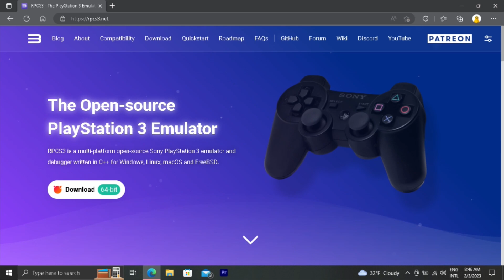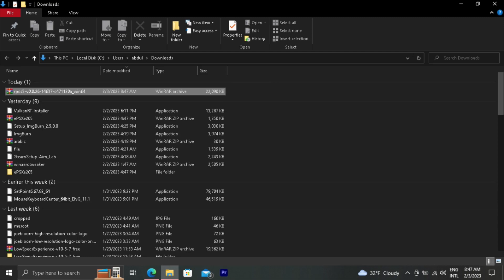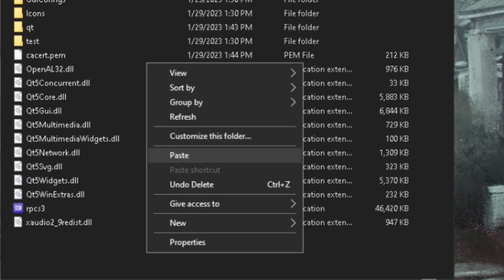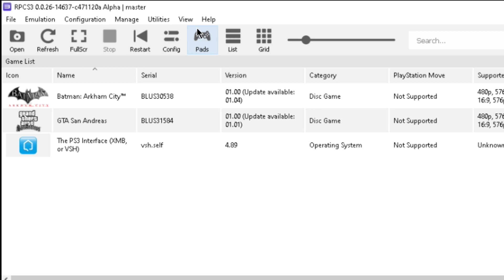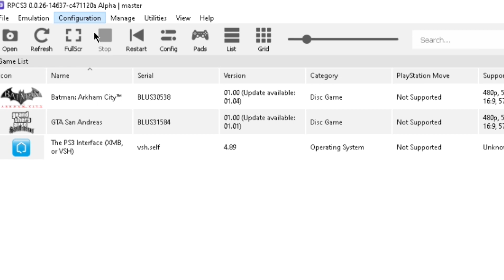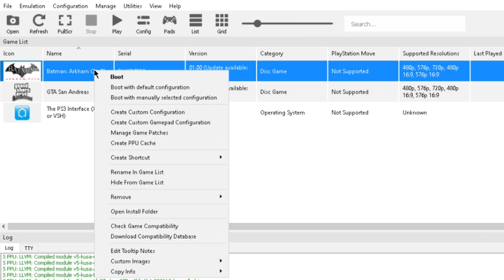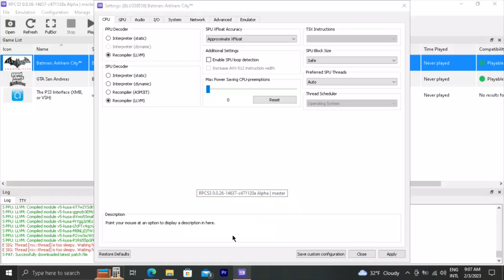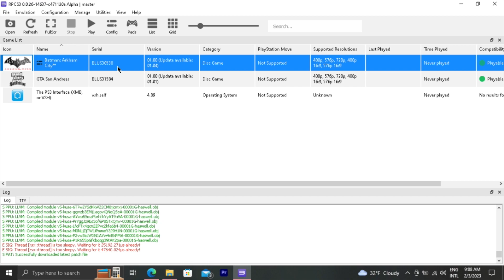شغل جميع ألعاب بلاستيشن 3 🎮 2023! 🤔 جرب محاكي rpcs3 اليوم!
مقطع اليوم عن  كيف اشغل ألعاب بلاي ستيشن 3 باستخدام محاكي سوني 3 ( RPCS3 ) محاكي ps3 على الكمبيوتر يمكن تشغيل جميع العاب سوني ٣ بكل سهولة .
فيديو تعليمي عن كيفية تحميل و تشغيل المحاكي و تحميل ملف التحديثات و الاعدادات الأساسية لتشغيل الالعاب بشكل مختصر . حيث يعتبر محاكي بلاي 3 افضل واسرع محاكي  للكمبيوتر🚀 للأجهزة الضعيفة والمتوسطة 🔥 2023 و يدعم جميع الألعاب
تابعوا الفيديو و إن شاء الله راح يفيدكم .
بلاك انما
blackenma
black enma
0:01 مقدمة
0:36 تحميل المحاكي
1:31   تحميل التحديثات
3:28 إضافة الألعاب
3:51  ضبط الجوستك
4:33 ضبط اعدادات المحاكي
5:19 ضبط اعدادات اللعبة

📎 الروابط المستخدمة في الفيديو :
رابط موقع المحاكي الرسمي
رابط موقع تحميل التحديثات firmwares
التحديثات موجودة على الموقع

انزل الى update using computer
و حمل التحديثات من هناك

وقد تحتاج لفك الضغط برنامج وينرار إذا نزلت البرنامج مضغوط (zip file)
Background voice صوت الخلفية ☪ Keep it Halal

إذا عندكم أسئلة ممكن كتابتها في قائمة التعليقات

تشغيل بلي 3
طريقة تشغيل بلايستيشن 3
العاب سوني 3
محاكي ps3
تحميل محاكي ps3
محاكي سوني 3
محاكي بلاي ستيشن 3 للكمبيوتر
rpcs3
rpcs3 games download
تشغيل العاب ps3 على الكمبيوتر
ps3 emulator
كيفية تحميل العاب بلاي ستيشن 3 على الكمبيوتر
تحميل محاكي ps3 للكمبيوتر
محاكي سوني 3 للكمبيوتر
rpcs3 : محاكي تشغيل ألعاب PS3 على PC مع أفضل إعدادات
محاكي ps2
العاب بلاي ستيشن 2